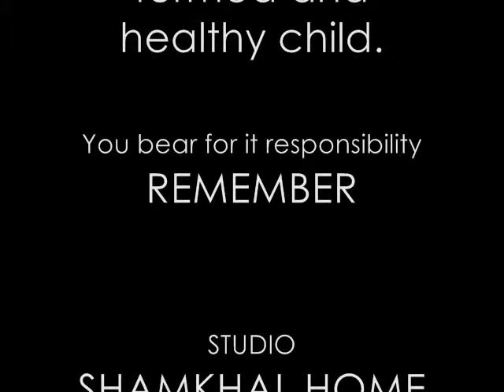LOVELY KIDS.wmv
Kids our future -protect your future  by your Responsibility.